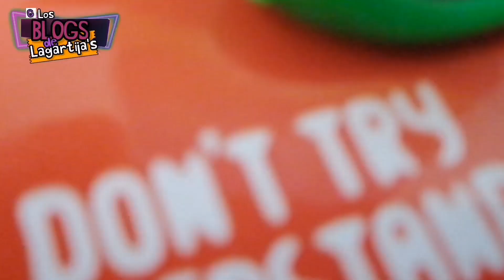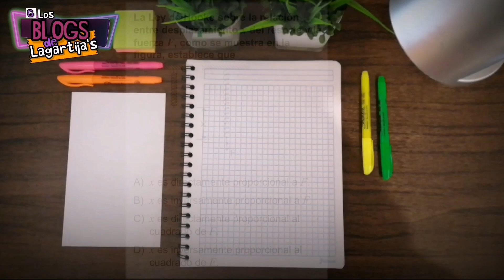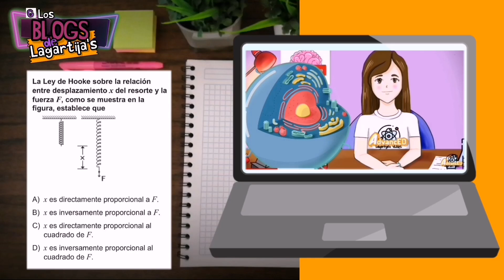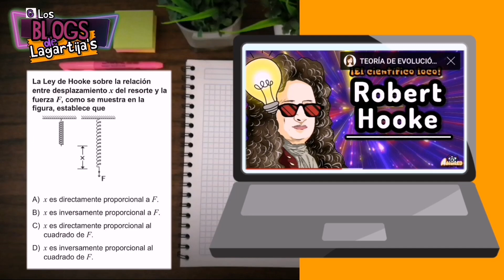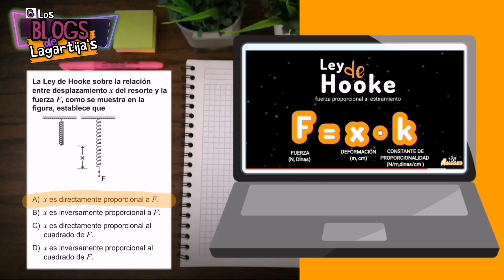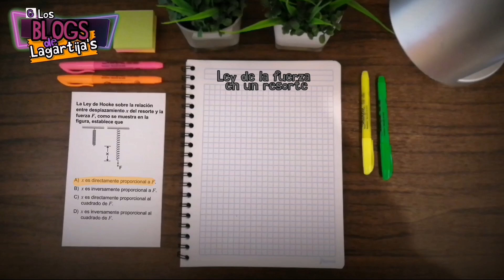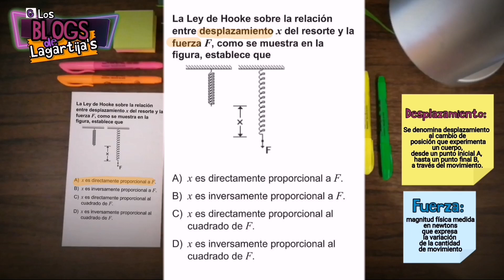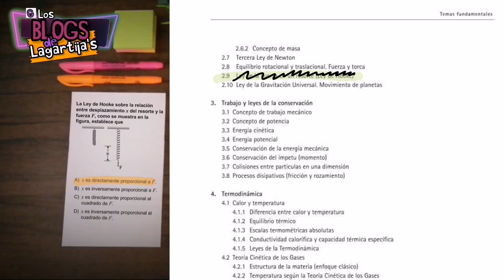GUÍA UNAM 2022⚡Física BLOGs de aprendizaje día 1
CURSOS:
PASO 2: regálame un Messenger para Recibir las instrucciones